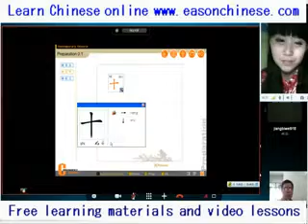2877 super cute cat, funny!